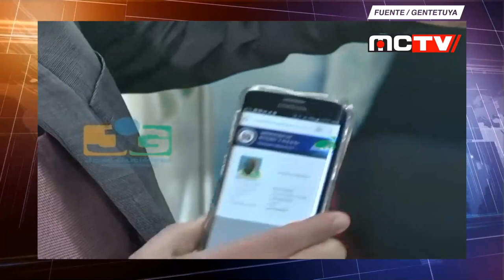LOS HAITIANOS Y LAS ELECCIONES DOMINICANAS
Los dominicanos se preparan para las elecciones Generales del 2020, se cree que muchos haitianos con Cédula Dominicana serian usados para dar su voto al partido de Gobierno, lo que se vislumbra como una crisis en camino de suceder lo que se comenta, Bolivar Balcacer, aborda el tema y advierte del problema a las autoridades y a la poblacinó Quisqueyana. Siganos para que no le cuenten.